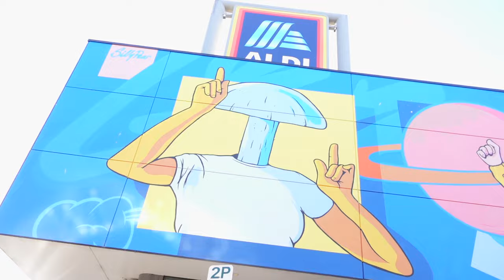"CAMO"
Brick presents "CAMO"

Filmed over the duration of Summer '23

"CAMO" is loaded with the whole Brick crew, and your regular street personality's all mixed into one.

Filmed/Edited - Jeremiah Corea.

Additional Filming - Albert D' Urbano.